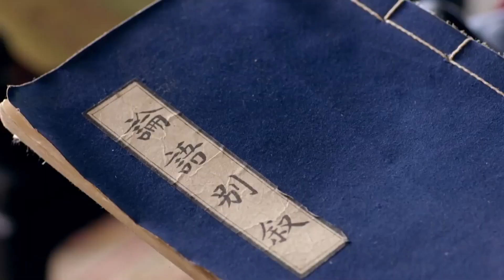康熙第一次見到已65歲的于成龍，相談甚歡稱他為知己，讚歎道于青菜就該長這個樣子！chinesedrama